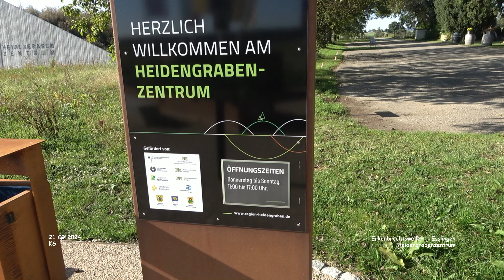Heidengrabenzentrum - Erkenbrechtsweiler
Impressionen Erkenbrechtsweiler - Landkreis Reutlingen
September 2024 - Film 15